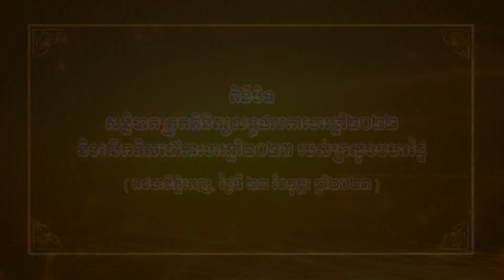ពិធីបិទសន្និបាតត្រួតពិនិត្យលទ្ធផលការងារឆ្នាំ២០២២ និងលើកទិសដៅការងារឆ្នាំ២០២៣ របស់ក្រសួងមហាផ្ទៃ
សម្ដេចអគ្គមហាសេនាបតីតេជោ ហ៊ុន សែន នាយករដ្ឋមន្ត្រី នៃព្រះរាជាណាចក្រកម្ពុជា អញ្ជើញជាអធិបតីក្នុងពិធីបិទសន្និបាតត្រួតពិនិត្យលទ្ធផលការងារឆ្នាំ២០២២ និងលើកទិសដៅការងារឆ្នាំ២០២៣ របស់ក្រសួងមហាផ្ទៃ នាព្រឹកថ្ងៃទី ២៣ ខែកុម្ភៈ ឆ្នាំ២០២៣ ។